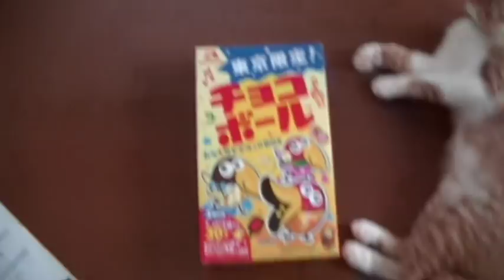リアクション期待してますよ！当選品と記念撮影【侵入した野良仔猫】～家猫修行中～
ありがとうございます。また森永製菓さんからのプレゼント当選品が届きました。
なのでまた猫さんと記念撮影してみましょう・・